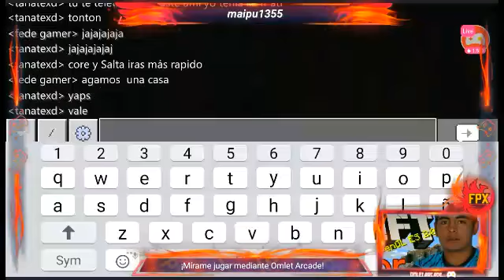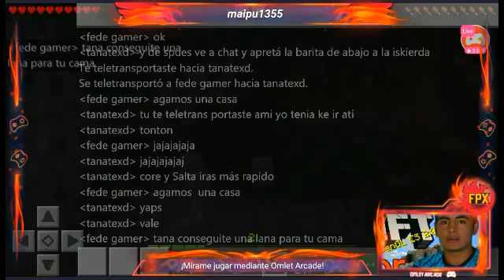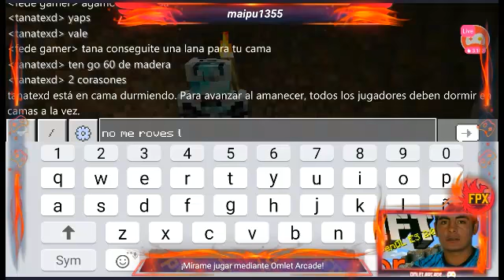Asi comensamos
En minicraft